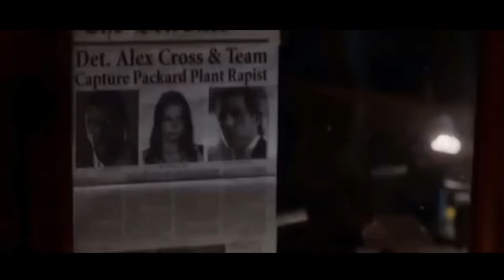Alex Cross Official Trailer (2012) Tyler Perry, Matthew Fox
Are you an Android user?

Alex Cross Official Trailer (2012): Has released the trailer for director Rob Cohen's Alex Cross, opening in theaters on October 19. Alex Cross follows the homicide detective/psychologist (Tyler Perry), from the worldwide best-selling novels by James Patterson, as he meets his match in a serial killer (Matthew Fox). The two face off in a high-stakes game of cat and mouse, but when the mission gets personal, Cross is pushed to the edge of his moral and psychological limits in this taut and exciting action thriller. Rachel Nichols, Edward Burns and Jean Reno co-star. Release Date: October 26th, 2012

Cast: Rachel Nichols, Matthew Fox, Jean Reno, Tyler Perry, Giancarlo Esposito

Genre: Crime, Mystery, Thriller

"Alex Cross" "Alex Cross Official Trailer" "Alex Cross Trailer" "Alex Cross Trailer 2012" "Rachel Nichols" "Matthew Fox" "Jean Reno" "Tyler Perry" "Giancarlo Esposito" "Rob Cohen" Crime Mystery Thriller filmisnow machinima "coming soon"